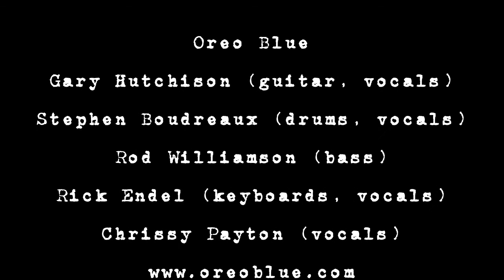Oreo Blue "Funky Music Medley" 05232014